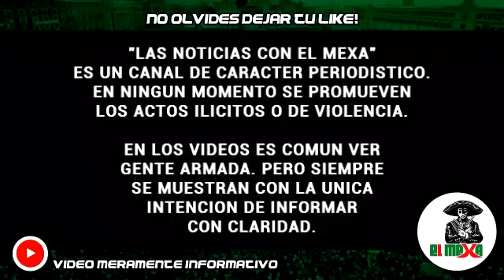¡Se le acabó el corrido! Pistoleros le dieron piso a "El Bob Esponja" en Ciudad Obregón, Sonora.